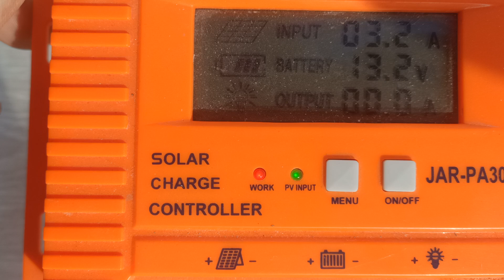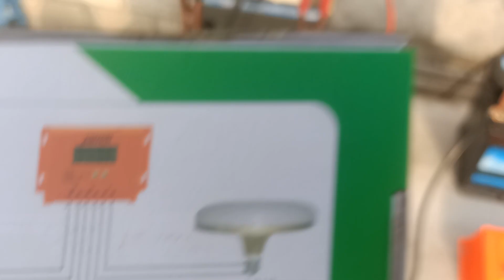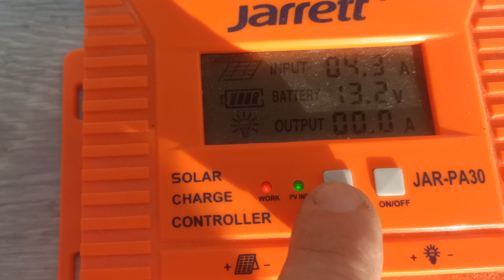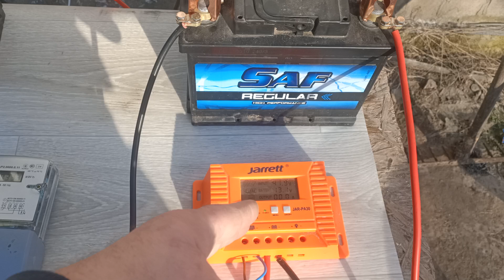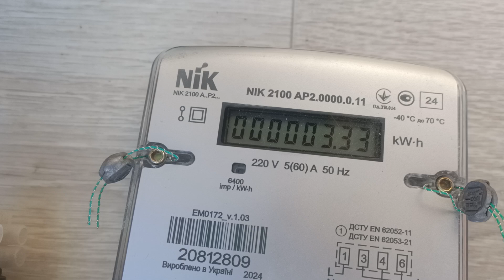Одна Солнечная панель на ВСЁ!!! ЭКОНОМНАЯ, ДЕШЁВАЯ СОЛНЕЧНАЯ СТАНЦИЯ. Добываю энергию!!!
МОЙ ТЕЛЕГРАМ КАНАЛ "ЧЕСТНЫЙ МАСТЕР"